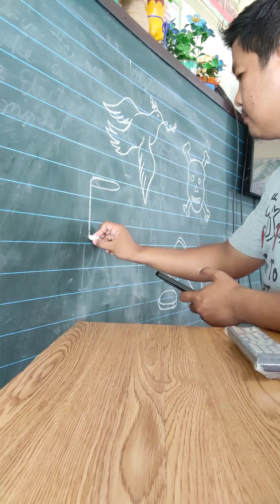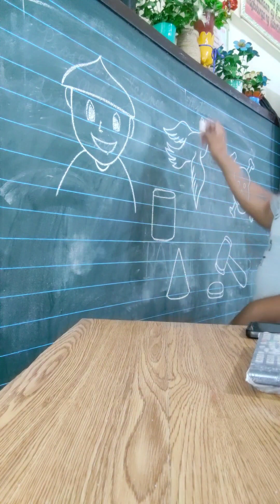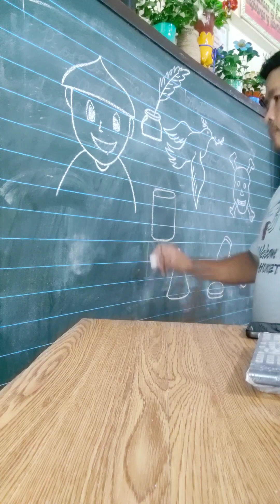Saturday grind wid kids artist...